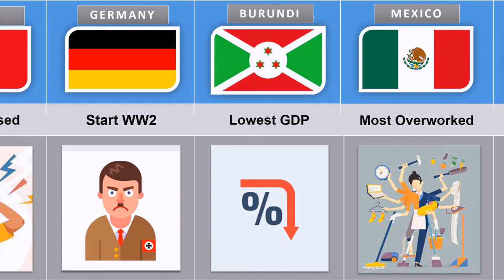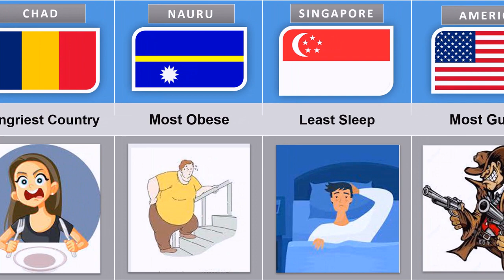Painful Truths From Different Countries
In this video you will know about Painful Truths From Different Countries